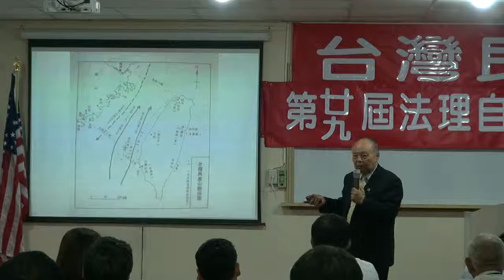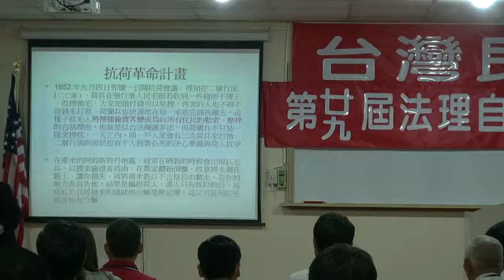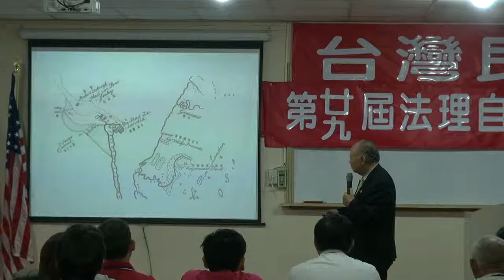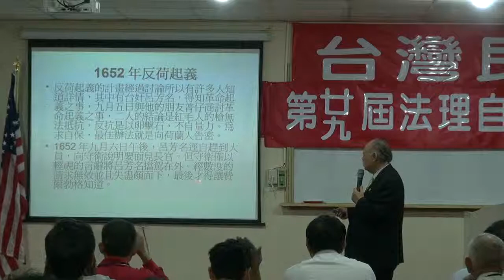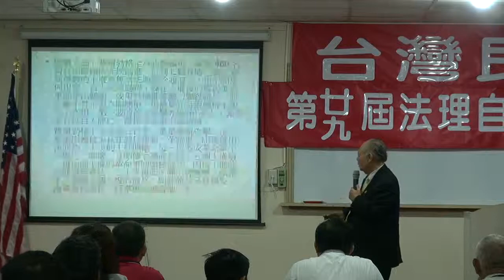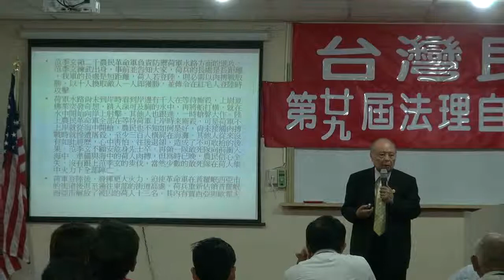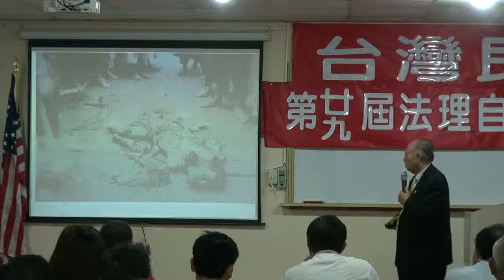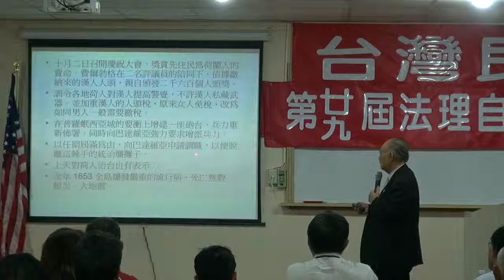120505-8-台灣民族英雄郭懷一-郭弘斌-台灣民政府第29屆法理自治學院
120505-8-台灣民族英雄郭懷一-郭弘斌-台灣民政府第29屆法理自治學院